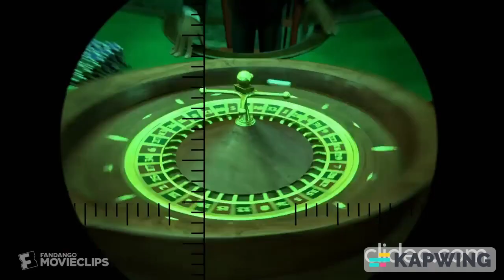Madagascar 3 2012 Breaking into the Casino Scene But With Hanna Barbera Sound Effects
Please note that this video heavily uses Hanna-Barbera Sound Effects.

Those Hanna-Barbera Sound Effects are listed in order:

Sound Ideas, BOING, CARTOON - HOYT'S BOING COLLECTION 01
Sound Ideas, BOING, CARTOON - RIPPLE BOING
Sound Ideas, BOING, CARTOON - RISING WIGGLE BOWANG
Sound Ideas, BOING, CARTOON - SHORT FLAT BOING
Sound Ideas, BOING, CARTOON - TROMBOING
Sound Ideas, BOING, CARTOON - WIGGLE BOWANG
Sound Ideas, BOING, CARTOON - WINNIE'S SPELL
Sound Ideas, BOINK, CARTOON - HOYT'S BOINK
Sound Ideas, CARTOON - CHARACTER TAKE OFF AND RUN OVER SECOND CHARACTER, CRASH
Sound Ideas, CARTOON - HERE'S YOUR PAPER MR. FLINTSTONE!, HIT
Sound Ideas, CARTOON - QUICK SHUFFLE AND TAKE OFF, RUN
Sound Ideas, CARTOON - SURPRISED TAKE AND CRASH
Sound Ideas, CRASH, CARTOON - ZING AND CRASH
Sound Ideas, HEAD SHAKE, CARTOON - PIANO HEAD SHAKE
Sound Ideas, HEAD SHAKE, CARTOON - PINGY HEAD SHAKE
Sound Ideas, HEAD SHAKE, CARTOON - XYLO HEAD SHAKE
Sound Ideas, HIT, CARTOON - BENT BRAKE DRUM AND BULB HORN HIT
Sound Ideas, HIT, CARTOON - BILP
Sound Ideas, HIT, CARTOON - FLAT BONK
Sound Ideas, HIT, CARTOON - FLBONK
Sound Ideas, HIT, CARTOON - GEDUNK
Sound Ideas, HIT, CARTOON - HEAVY TIMP RISE
Sound Ideas, HIT, CARTOON - HIT AND WIGGLE
Sound Ideas, HIT, CARTOON - HOLLOW METALLIC HEAD KONK AND HORN
Sound Ideas, TEETH, CARTOON - SCOOBY'S TEETH CHATTER, SHORT
Sound Ideas, THUMP, CARTOON - TUBE THUNK 01
Sound Ideas, TWANG, CARTOON - BOWANG
Sound Ideas, TWANG, CARTOON - HOYT'S BOW TWANG
Sound Ideas, TWANG, CARTOON - METALLIC RULER VIBRATE
Sound Ideas, ZIP, CARTOON - BIRD ZIP
Sound Ideas, ZIP, CARTOON - HOYT'S ZIP
Sound Ideas, ZIP, CARTOON - KEEN ZIP IN
Sound Ideas, ZIP, CARTOON - KEEN ZIP OUT
Sound Ideas, ZIP, CARTOON - QUICK WHISTLE ZIP OUT, HIGH
Sound Ideas, ZIP, CARTOON - RICCO ZIP IN 01 (H-B)
Sound Ideas, ZIP, CARTOON - SHORT BABOO ZIP
Sound Ideas, ZIP, CARTOON - TAKE ZIP
Sound Ideas, ZIP, CARTOON - ZURUP